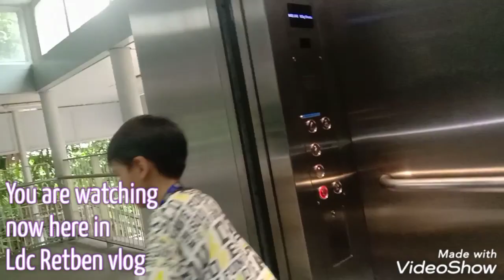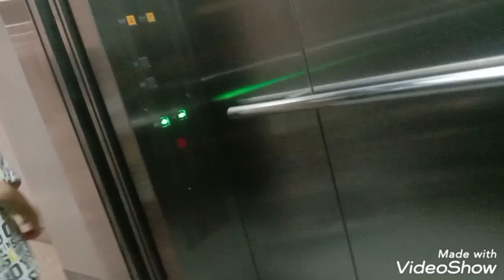Labrador Bridge Singapore